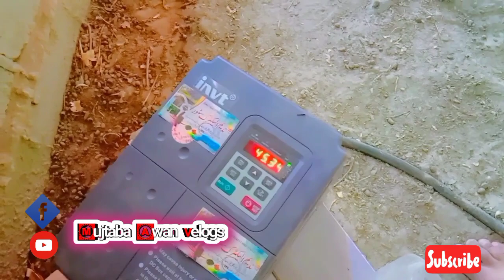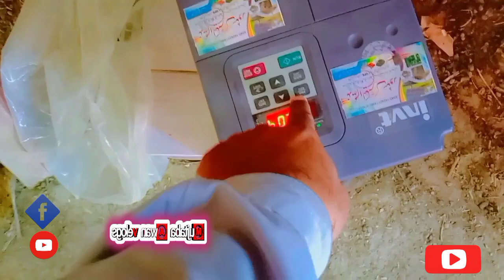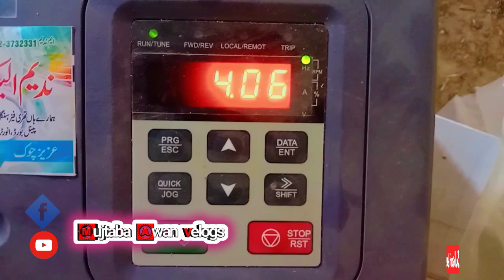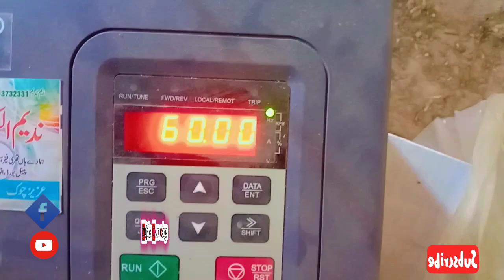Eid k Baad ka hall 26 April 2023#kaam#viral